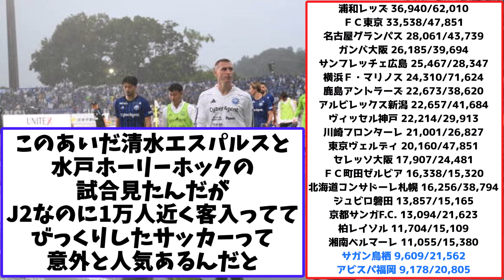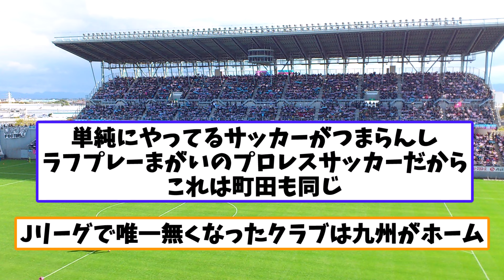【悲報】Jリーグさん…九州のチームが人気がないｗｗｗｗｗｗｗ